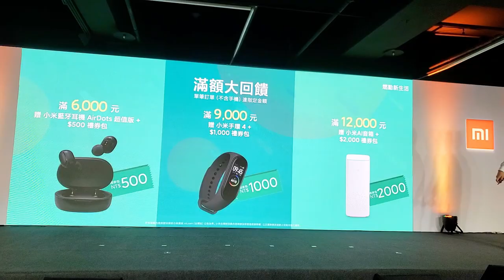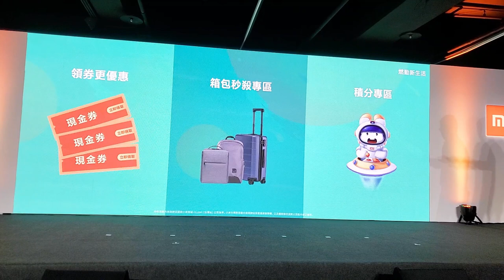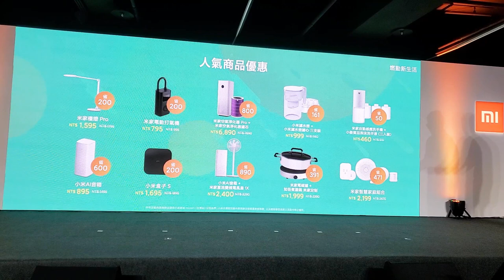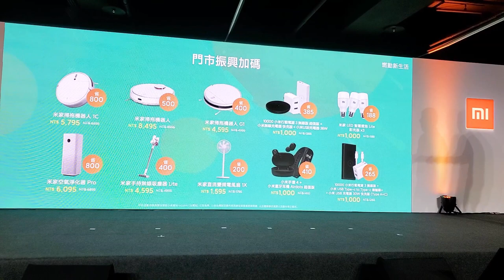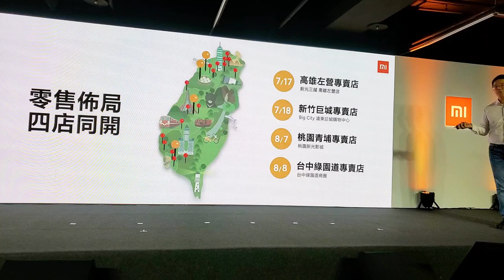拿到三倍券了嗎? 小米振興券活動開跑，全台再開4間門市